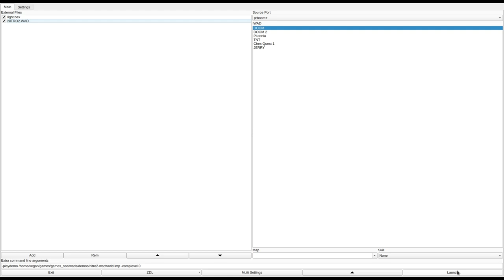DOOM 1 - NITRO2.WAD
called "NITRO2.WAD" in the /idgames FTP.
created by Nigel Wright (alias NiTrO) on June 8th, 1994.
from the .txt file included with the WAD:
"My Second WAD. Designed for single player, multiple player or Deathmatch modes (has 5 start points). All creatures appear in all dificulty levels."